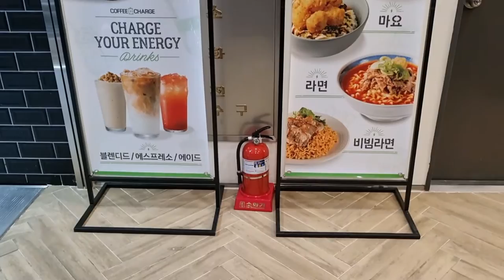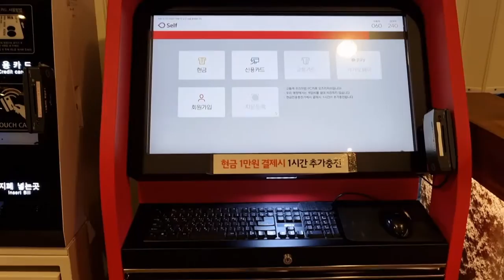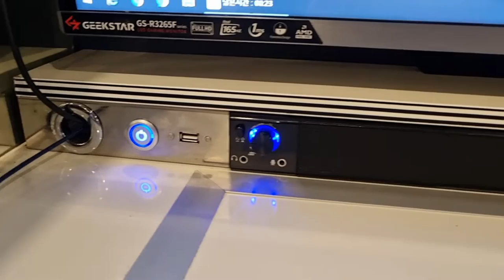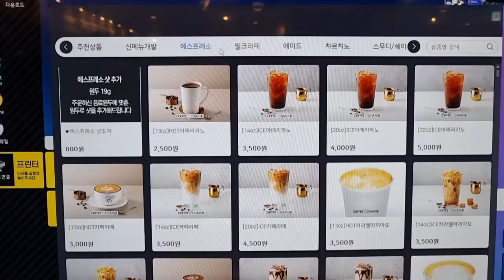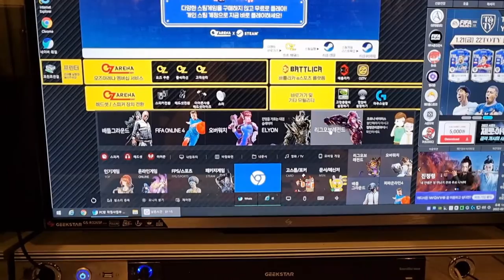Internet cafe famous as a Korean restaurant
Hello, I'm Nameless Traveller.
Travel is life. From Korea to the world!!

This time, I went to a common PC room in Gangnam, Korea.
We will introduce how to use the PC room and the inside view.^^